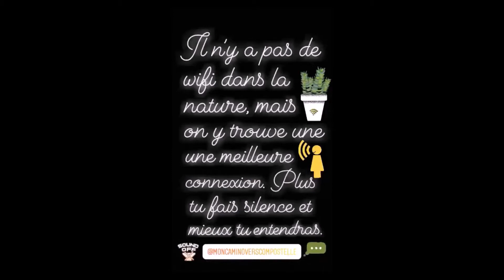CLIP n°22 "SE DÉPOUILLER" idée clé, citations de Lionel de Compostelle sur le chemin de la vie Vlog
Voici les phrases de développement personnel à partager avec vous que m'inspire mon chemin de Saint-Jacques riche d'enseignements sur moi-même et sur les autres.

Que pensez-vous de cette pensée positive ?

Buen camino
Lionel de Compostelle